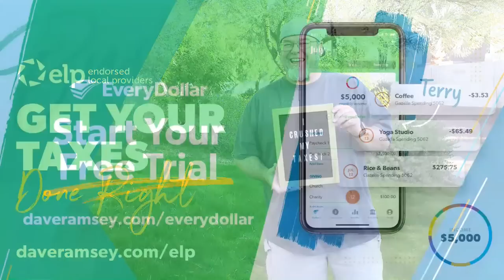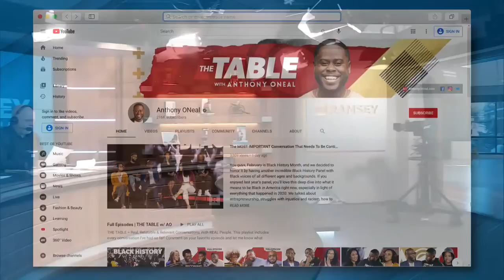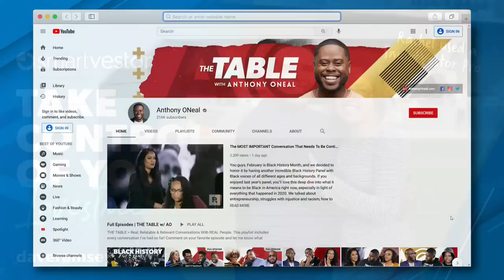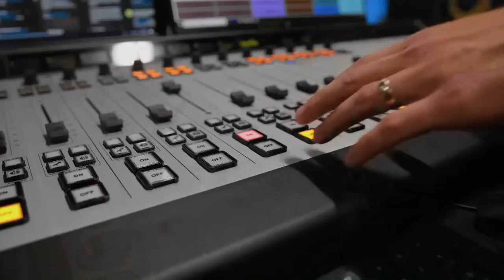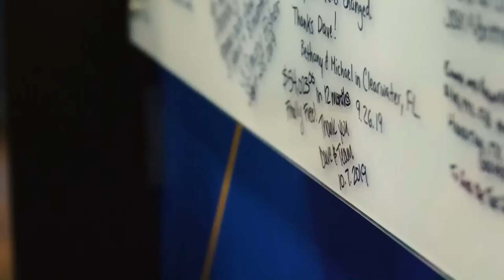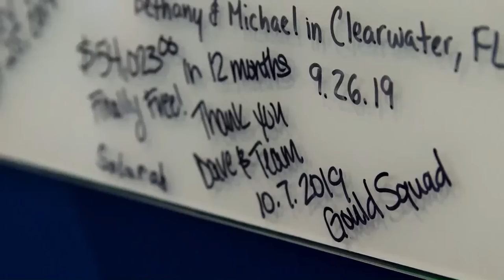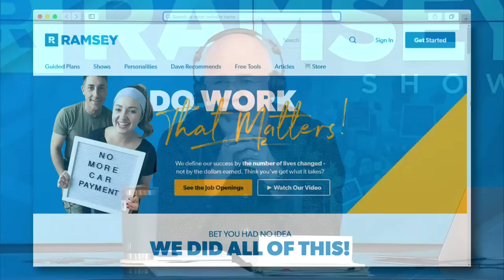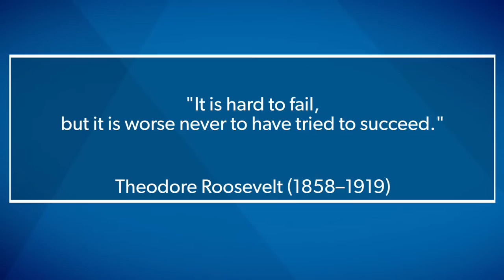Don't Wait On Someone Else To Fix Your Life... It's YOUR Job!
File your taxes the Ramsey way, online or with a trusted pro!

Get expert money advice every week in your inbox to help you save even more!